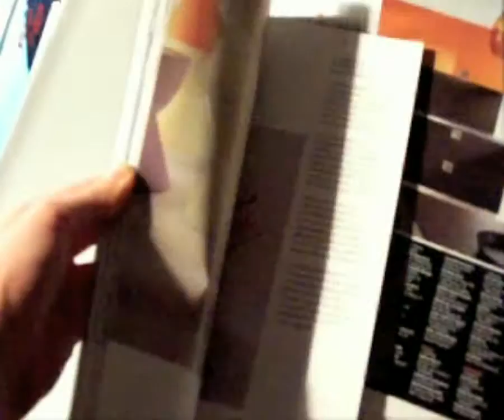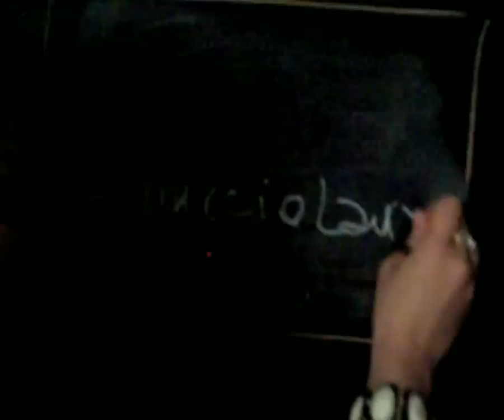Kartell: Concept Video